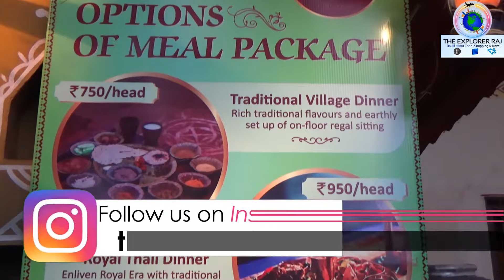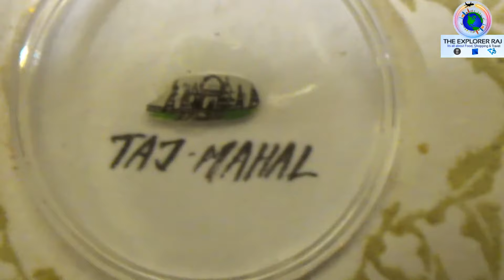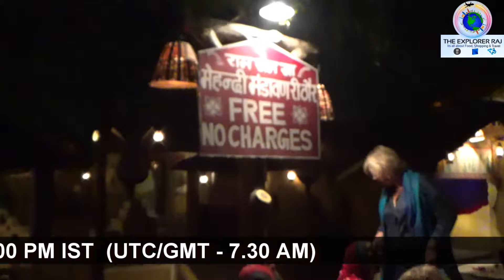CHOKHI DHANI Jaipur | Full Tour With Tickets, Timings, Tips & All Information | Best Place in Jaipur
Chokhi Dhani is a must-visit place and a remarkable attraction of Jaipur. It is an ethnic village resort offering you all types of entertainment options including dance, music, food, and accommodations in royal styles. You can stay here as well for a day or more and get familiarized with the vibrant culture of Rajasthan.

The tradition of ‘Rajasthani culture’ or Chokhi Dhani started early in 1989. The ethnic village resort is spread over an area of up to 10 acres and boasts beautifully designed huts. And on top of that, workmanship here takes you to the time of royal hospitality given to kings and rulers.

The entire village is divided into different sections; activities include an elephant ride, camel ride, bullock ride, and Tonga ride. Live music and dance shows along with acrobatics displays, puppets, and magic shows are performed side by side. The splendid evening of a Rajasthani cultural experience ends at the village theme restaurant, Sangri, which serves authentic Rajasthani vegetarian cuisine fit for royals.

What to Do in Chokhi Dhani Jaipur:

1. Live Entertainment
Evenings are best at Chokhi Dhani where you can live performances of dance and music and other entertaining activities. The live performances include Chaupal Nach Gan Re (folk dance and music show), Nat Ro Kartab (acrobatics on the bamboo tree, with no safety), Nagkanya (the living combination of a snake and a girl), Kathputali Ro Nach (puppet show) and Jadu Ro Khel (magic show).

2. Rides
Enjoy the scenic village and the near areas of Chokhi Dhani from the back of the elephant, camel or horse.

3. Hangouts
There are a number of places for hanging out in Chokhi Dhani including craft bazaar- Haat bazaar, photo studio, museum (Ajyabghar), temple (Mandir Devra), Rajasthani village culture and Mehndi. You can also buy some amazing handmade stuff which in a way depicts the real culture and tradition of the state.

4. Fun Zone
The fun zone at Chokhi Dhani has various enjoyable activities such as Sanp-Seedhi Ro Khel, luck predictor, Gufa Jharni, Jungle Sair and Bhool Bhulaiya.

5. Dining and Cuisine
Sangri and Chaupad Jeeman Ghar are the absolute dining areas at Chokhi Dhani serving you delectable Rajasthani cuisines. Gorband is another fine dining, set-up in an open area with traditional favorites.

Above all, the most sumptuous one is ‘Royal Rajasthani’, a dining hall where guests can enjoy delicious Rajasthani cuisines with cultural performances.

So watch this episode to explore this cultural wonder.

ADDRESS
Chokhi Dhani Village Resort, 12 Mile, Tonk Road, Jaipur

TIMINGS
5:00 PM - 11:00 PM, Open all days